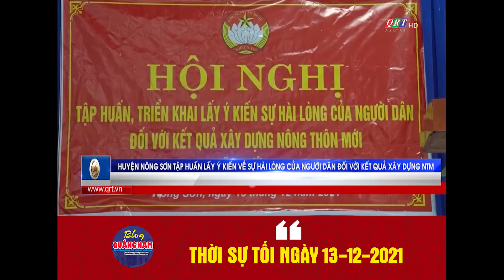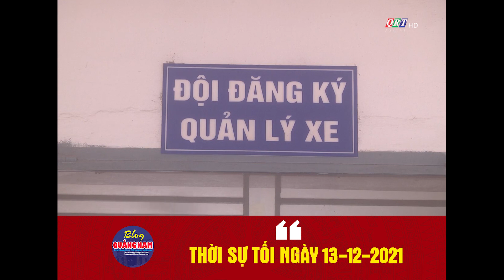Thời sự tối ngày 13-12-2021